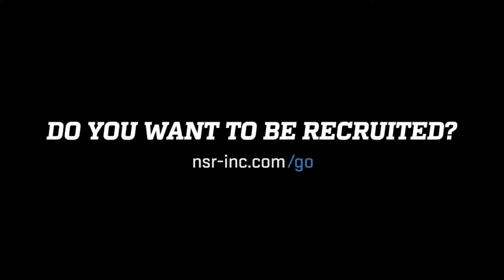WELCOME: 2022 C/3b Ryleigh Mills 4/13/20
🥎🚨WELCOME🥎🚨
National Scouting Report: Softball welcomes 2022 C/3b Ryleigh Mills from Lufkin, TX & American Freedom 18gold‼️
👀 5'5", 160 lbs, Pop-time 1.8,
BA .470